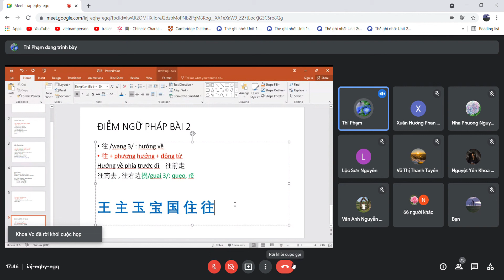HSK 3 Bài 2 ngữ pháp nhỏ -học lỏm tiếng trung cùng Cô Thi IUH 6 7 2021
video quay lại tiết học online luyện thi hsk3 HSK3 hsk iuh nguphaptieng trung tiengtrungcothi # cothiiuh